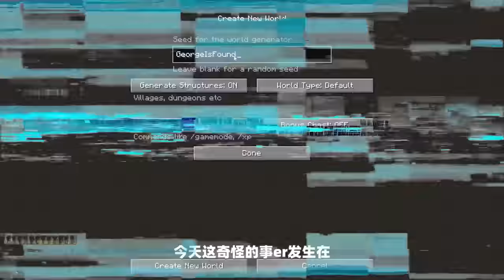Minecraft都市傳說：盘点第五弹，那些极其危险的MC实体！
大家好，我是游戏考拉，我喜欢讲述一些有关于我的世界都市传说的故事
本期故事简介：盘点Minecraft中那些奇怪的实体（第五部分）